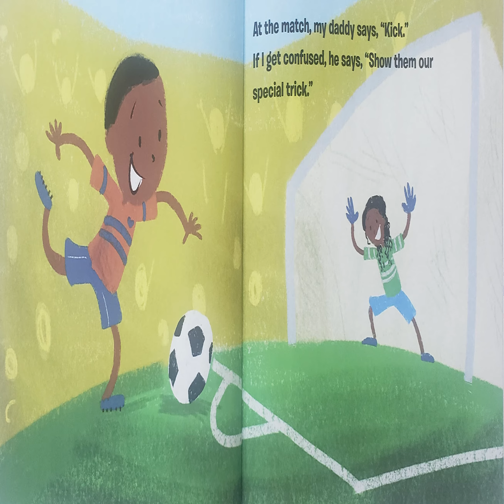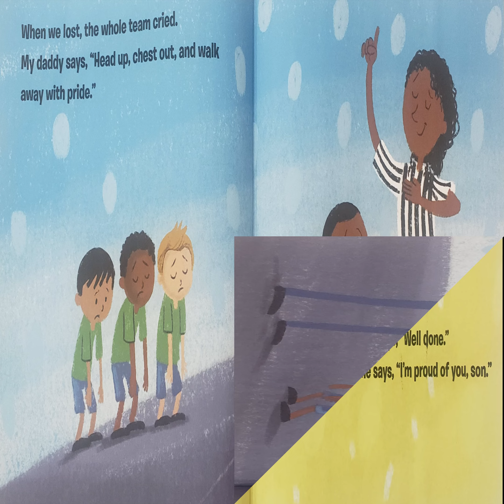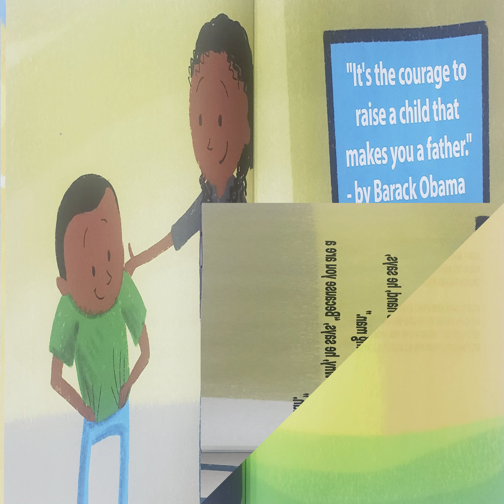Storytime Books Read Aloud: MY DADDY THE COACH by Audrey O. Hinds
Read along as this dad takes his son through the excitement of practicing good sportsmanship while teaching him how to play all his favorite sports. Best of all, the father shows his son that even if you lose, there's still a reason to celebrate!